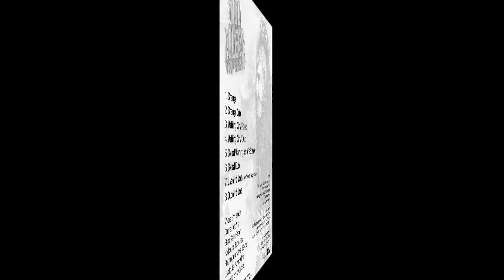COOL RULERS - "Walking On A Road" + Dub Version - (EP Cool Rulers 2013)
COOL RULERS (roots reggae band from Girona)

Band:
Vocals: Emma Youth
Drums: Indra Vila
Bass: Carles Pastor
Keyboards: Paco Mesa
Rhythm Guitar: Javier Sánchez
Lead Guitar: Alverd Oliva
Percussion: Kao Canales

Recording by Lluís Costa at SoundClub Studio
Mixing by Xavier "Lek" Farré
Mastering by Ibon Larruzea at Estudios Euridia
Dubs by Paco Mesa
Artwork by Oriol Massaguer